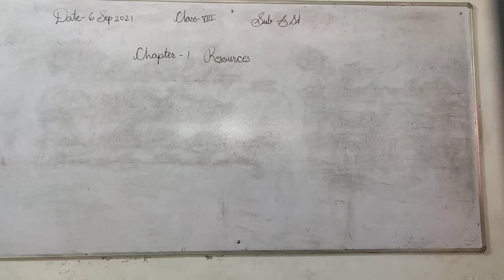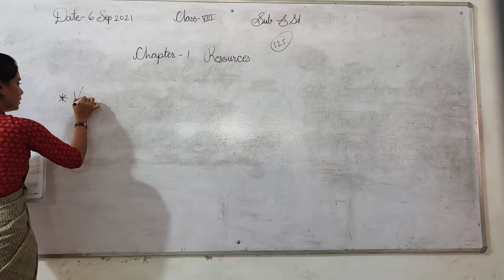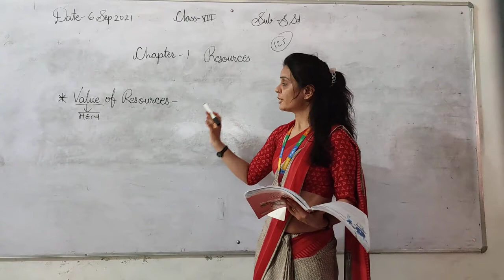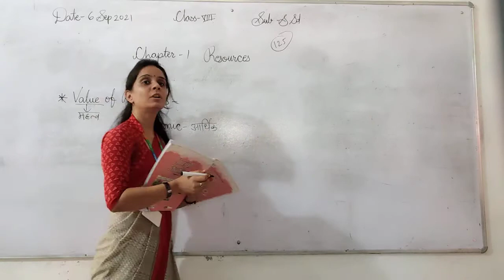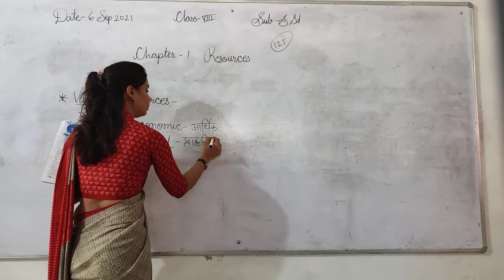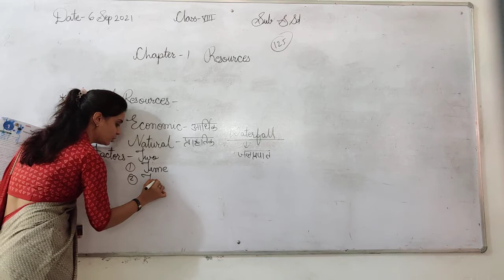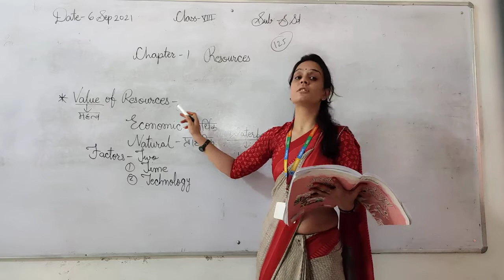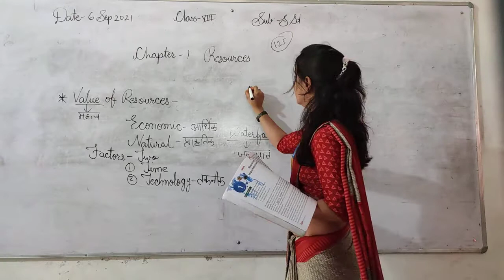ABHINAV PUBLIC SECONDARY SCHOOL | Class 8th | Social Studies | 06-09-2021